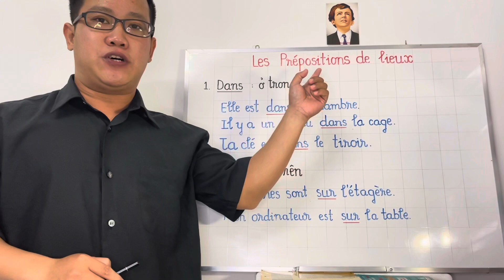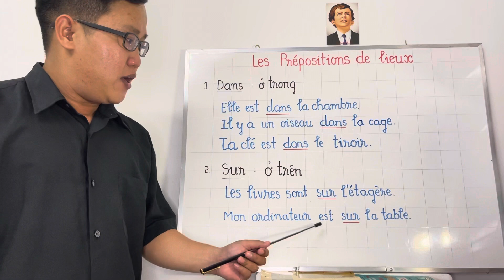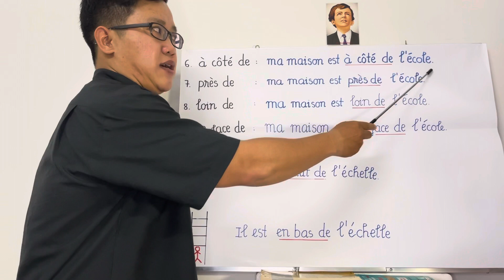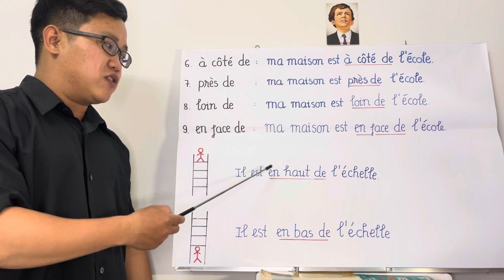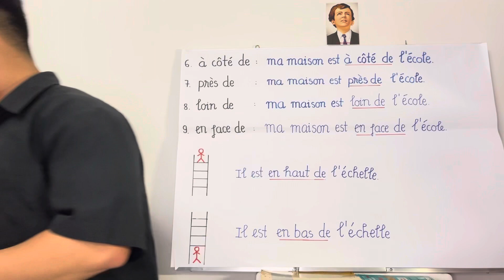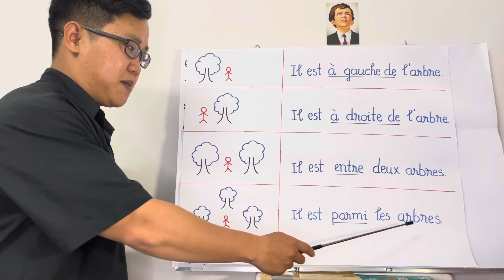Học Tiếng Pháp - Bài 26 : Giới Từ Chỉ Nơi Chốn ( Les Prépositions de Lieux)